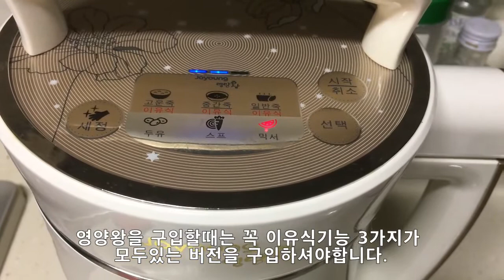초기 이유식 마스터기 믹서기 추천 | 영양왕으로 이유식 쉽게 만들기 | 소리 소음 | 사용팁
초보맘이라면 이유식에 대해 궁금증과 걱정이 정말 많아요.
저도 냄비로 해야하는줄로만 알고 걱정이 엄청 많았는데 영양왕 죽제조기로 이유식을 할수 있다는 것을 알고 정말 편하게 했답니다.
이유식 시작 전 한번쯤 보시면 도움이 되실거예요 ^^